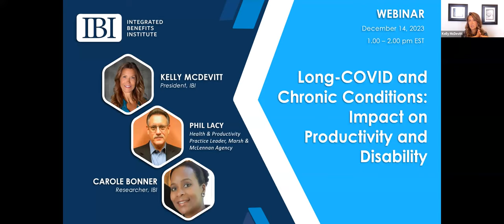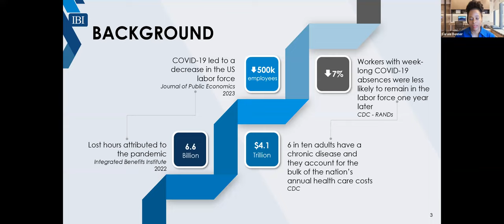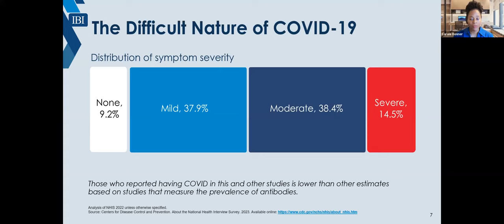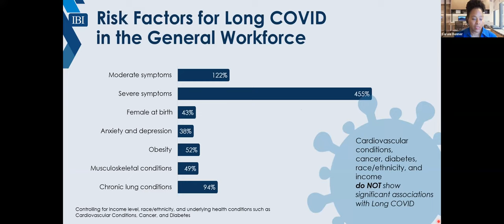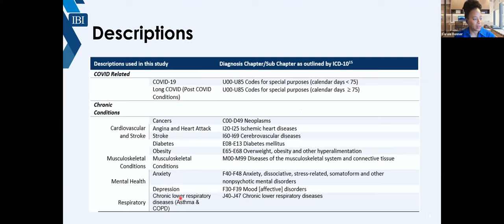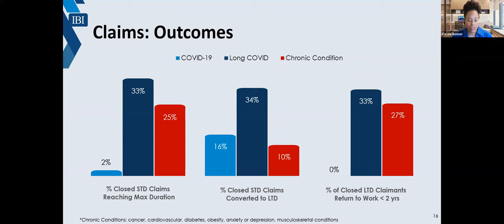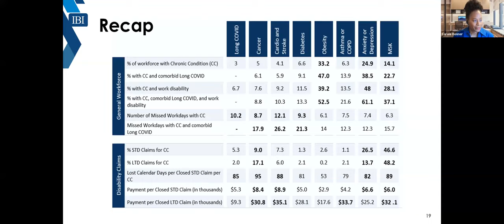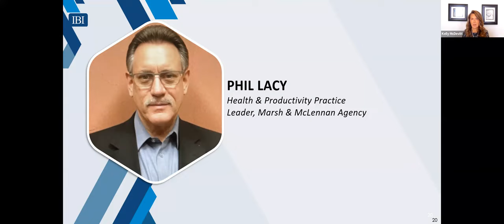Long Covid and Chronic Conditions: Impact on Productivity and Absence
Recent research shows that the COVID-19 pandemic has had a negative impact on employee productivity. The Integrated Benefits Institute (IBI), a non-profit organization focused on employee health and productivity, conducted a study to measure the rise in absences during the initial two years of the pandemic in comparison to prior years.

IBI Researcher Carole Bonner presented data on the impact of chronic conditions and long COVID on employees, along with the resulting lost time in disability claims. IBI President Kelly McDevitt moderated a discussion with IBI Board Member Phil Lacy, Health & Productivity Practice Leader, Marsh & McLennan Agency on strategies for employers around this challenge.